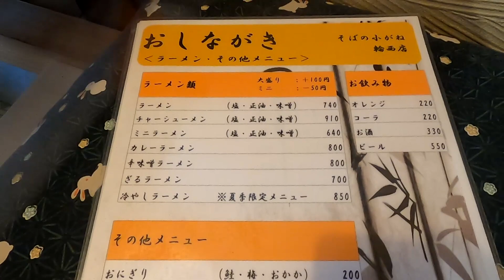室蘭「小がね輪西店」でかつ丼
室蘭輪西、小がねでかつ丼。熱々で提供されるかつ丼が印象的だった。